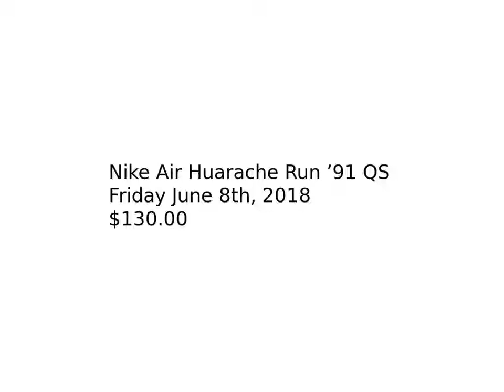Nike Air Huarache Run ’91 QS Official Images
Nike Air Huarache Run ’91 QS

Color: White/Black-Neon Yellow-Magenta

Style Code: AH8049-101

Price: $130

D O W N L O A D  T H E  A P P -

✘ LIKE THE OFFICIAL FACEBOOK!